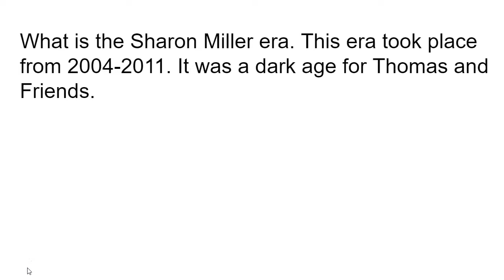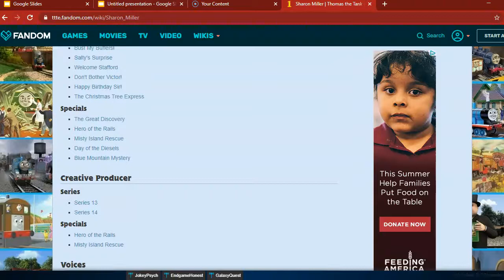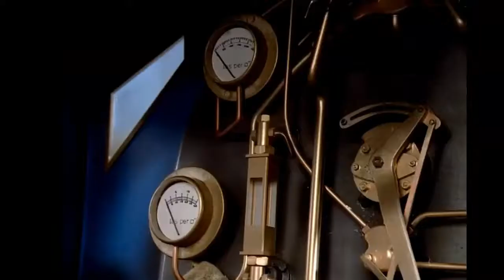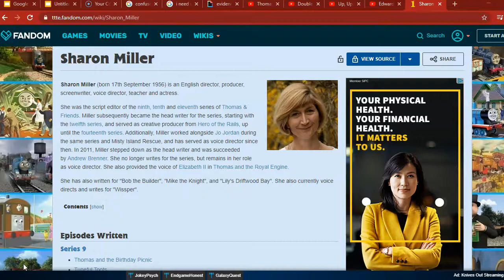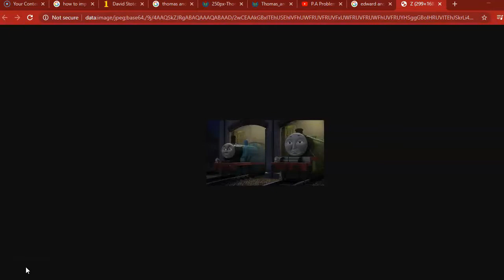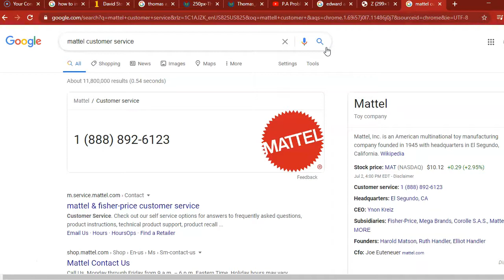What was the Sharon Miller era?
I expeirnced the Sharon Miller era! And also call Mattel about Edward, Henry, and Toby! These clips do not belong to me!!! Mattel owns Thomas and Friends, not me!